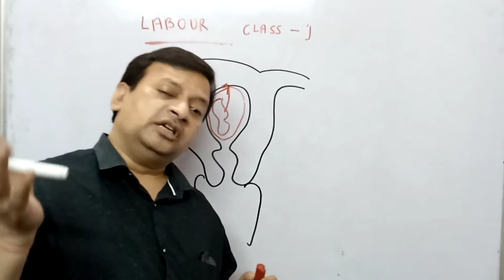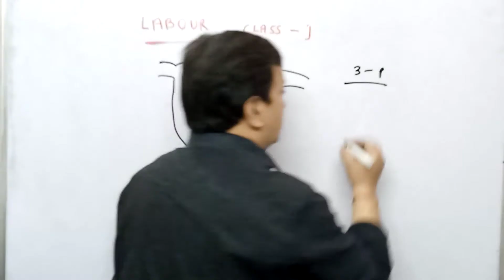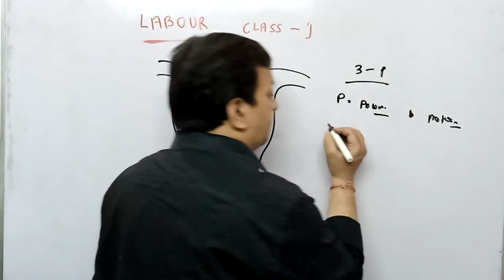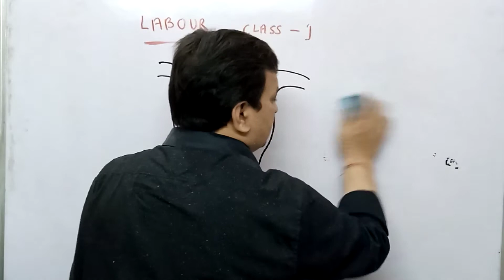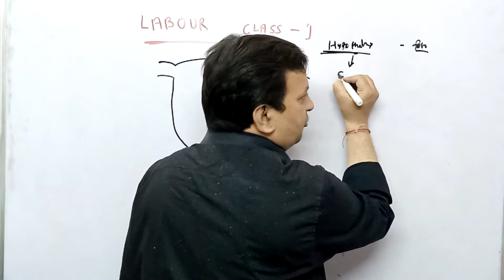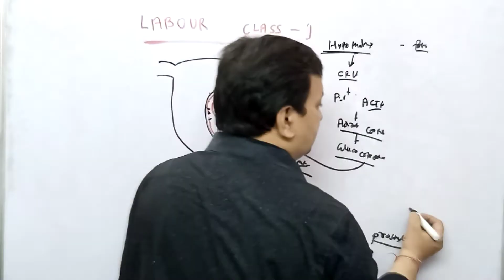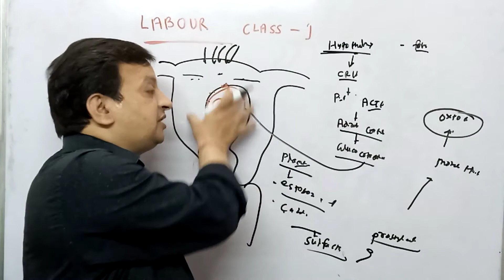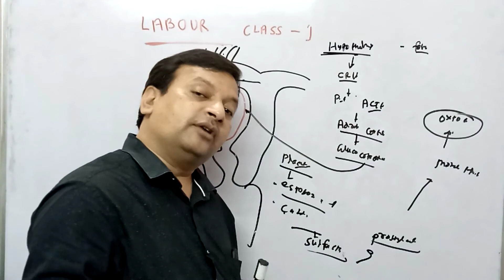Labour Class- 1# Normal Labour # Deepak PD Singh # Eutocia